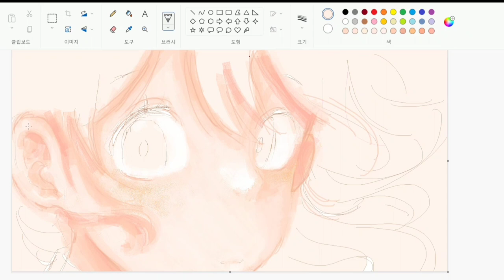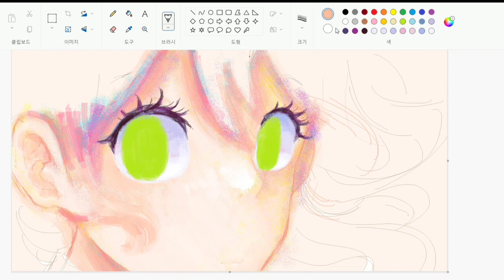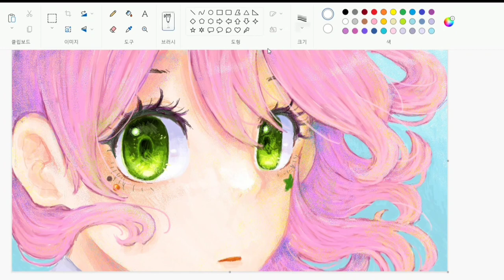기본 그림판으로 그림그리기